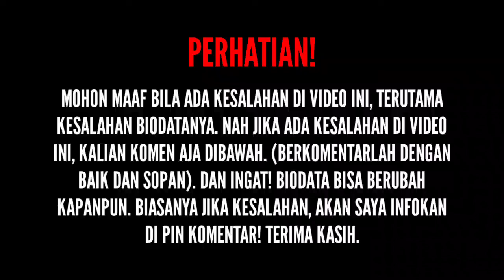TERBARU! Biodata, Profil & Umur Hanif Sjahbandi, Pemain Baru Persija Jakarta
SOURCE:

(Sumber Cerita)
TRIBUNNEWSWIKI, Hanif Sjahbandi, Atlet Sepak Bola, Arema FC
Hanif Sjahbandi, Arema, Arema Malang, Persib, Persija, Bandung, Bobotoh, Viking, The Jak, Jakmania, Aremania, Viral, Podcast
indosiar, dangdut, timnas u 22 vs arema, duel timnas 22 vs arema, timnas u 22, arema fc, HANIF
bismilah, persija jakarta, Persija, berita persija hari ini, kabar persija hari ini, persija hari ini, hanif Sjahbandi
hanif sjahbandi, skill hanif sjahbandi, hanif sjahbandi persija, hanif sjahbandi arema fc, arema fc, persija, arema persija, pemain baru persija, skill pemain baru persija
bismilah, persija, persija jakarta, berita persija hari ini, kabar persija hari ini, hanif Sjahbandi
🔴Nambah Amunisi Baru Persija Jakarta Rekrut Hanif Sjahbandi.
berita transfer liga 1 2022, berita transfer liga 1, bursa transfer liga 1, bursa transfer pemain, rumor transfer, transfer resmi, transfer pemain liga 1 terbaru, transfer liga 1 2022